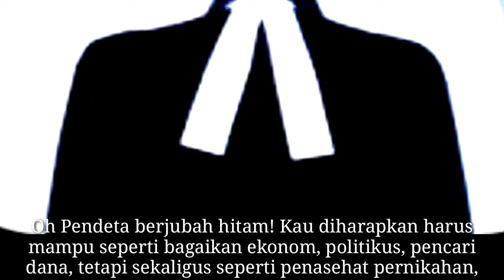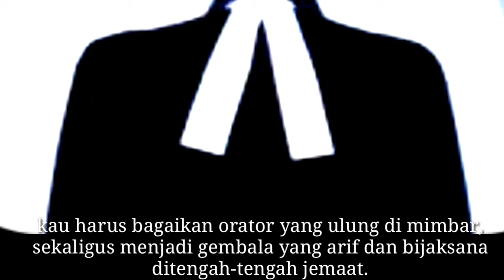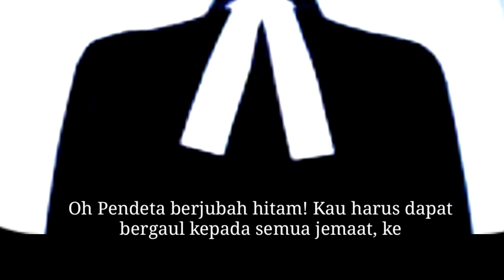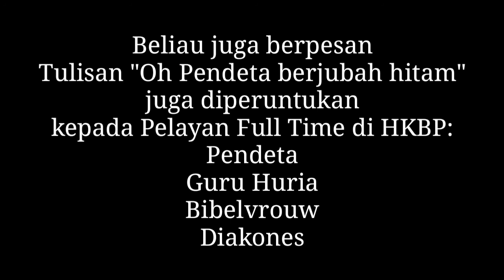Oh Pendeta Berjubah Hitam | Disadur Oleh. Pdt. Dr. Darwin Lumbantobing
Oh Pendeta Berjubah Hitam
adalah tulisan yang disadur oleh Pdt. Dr. Darwin Lumbantobing mengingat 25 tahun kependetaan 23 Oktober 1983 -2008
Percikan Teologi Jubah Hitam

cover by. Dody Kasih Napitupulu
back song. by. record koor calon Pelayan HKBP tahun 2017

Bila kau masih muda, kau dianggap kurang berpengalaman. Tetapi bila rambut sudah beruban, kau dianggap terlalu tua..
Bila tubuhmu gemuk, kau akan dituduh Pendeta tukang tidur dan jago makan. Bila tubuhmu kurus, kau akan dituduh Pendeta yang tidak tahu merawat badan..
Bila kau mempunyai keluarga besar, jemaat akan menganggap itu beban, bila kau tidak mempunyai anak, kau dianggap tidak layak menjadi teladan..
Bila istrimu aktif, ia akan dituduh terlalu menonjolkan diri, bila istrimu tidak aktif maka ia akan dituduh tidak mendukung suami...
Bila kau berkhotbah sambil membaca maka khotbahmu itu dikatakan sangat membosankan, bila kau berkhotbah tanpa membuat catatan kau dianggap kurang persiapan..
Bila khotbahmu panjang, itu membuat orang mengantuk, bila khotbahmu pendek dan singkat kau dituduh Pendeta pemalas...
Bila khotbahmu memakai ilustrasi dituduh kurang Alkitabiah, bila dalam khotbahmu tidak ada ilustrasi dianggap monoton dan terlalu ilmiah..
Bila kau melakukan pembaharuan, kau akan dituduh sewenang-wenang. Bila kau hanya melanjutkan yang sudah ada, kau akan dianggap boneka saja.
Bila kau gagal menyenangkan hati seseorang, kau akan ditutuh menyekiti hati jemaat, bila kau berhasil nyenyenangkan hati anggota jemaat, kau akan dituduh penjilat.
Bila kau terus terang dalam kebenaran, kau dianggap sengaja menyinggung perasaan. Bila kau tidak terus terang mengatakan kebenaran kau dianggap pengecut.
Bila kau pakai mobil mewah, kau akan dituduh sombong dan pendeta duniawi, bila kau berjalan kaki, kau akan dituduh pendeta yang kurang iman dan kurang berdoa.
Bila kau berpakaian rapi dan bagus, memakai mobil kau ditudh sebagai Pendeta peragawan/Pendeta duniawi. Bila berpakaian tidak rapi, kau dituduh Pendeta kampungan tak tahu berpenampilan..
Oh Pendeta berjubah hitam! Kau diharapkan bijaksana bagaikanburung hantu. Gagah berani bagaikan burung rajawali, tetapi rendah hati bagaikan burung merpati, dan bersedia mapak apasaja bagaikan burung kenari.
Oh pendeta berjubah hitam! Kau diharapkan harus mampuh seperti bagaikan ekonom, politikus, pencari dana, tetapi sekaligus seperti penasehat pernikahan, bapak yang berwibawah bagaikan pejabat istana, yang harus ramah bagaikan pramugari, kau harus dapat bagaikan orator yang ulung di mimbar, sekaligus menjadi gembala yang arif dan bijaksana ditengah-tengah jemaat.
Oh Pendeta berjuba hitam! Kau harus merawat semua jemaatmu yang sakit, mengembalai dan menasehati yang mau kawin, dan meneguhkan iman semua yang mau mati, mendoakan semua orang yang mau bepergian, dam memanjatkan doa syukur atas keberhasilan semua jemaat.
Oh Pendeta berjubah hitam! Kau harus dapat bergaul kepada semua jemaat, kepada anak di taman kanak-anak, anak remaja, dan kepada nenek_nekekyang suda tua.
Oh Pendeta berjubah hitam! Kau haus mampu menangis ketika orang menangis, manpu tertawa ketika orang tertawa.
Kau harus pandai berbicara dan menulis, mampu melayani dengan rendah hati dan memimpin dengan wibawa.
Kau harus mempersembahkan semua waktu, tenaga dan pikiranmu kepada seluruh jemaat, sekaligus kepada anak istri dan keluargamu.
Oh Pendeta berjubah hitam! Kau bagaikan manusia luar biasa, yang tiada duanya, apakah kamu manusia langkah dijagat raya?

Disadur oleh. Pdt. Dr. Darwin Lumbantobing